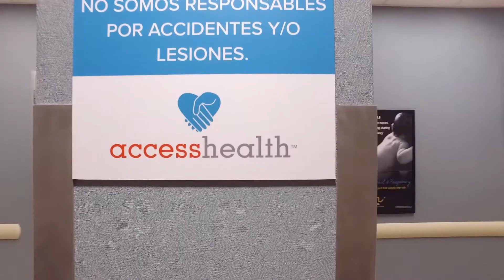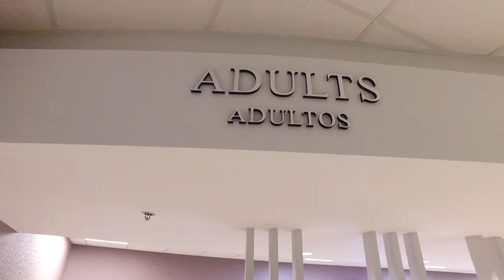AccessHealth Grace Antunez Testimonial